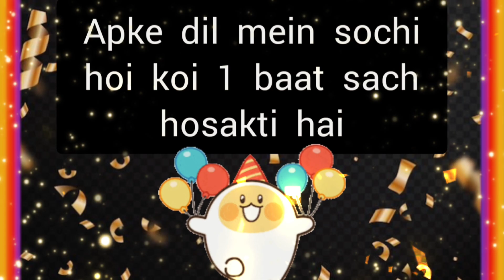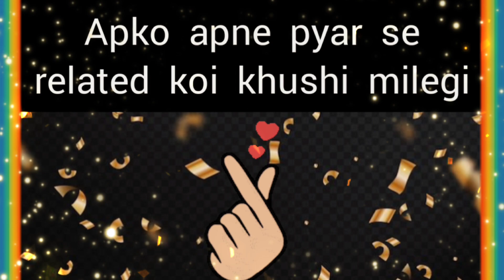choose one number | love quiz | love quiz game today | love quiz questions and answers